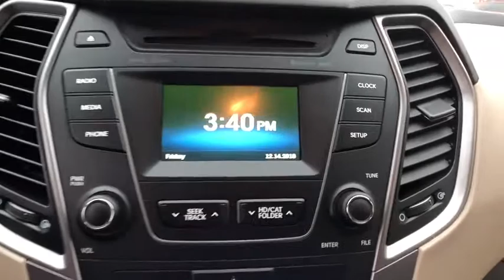2013 Hyundai Santa Fe Danbury, Brookfield, Ridgefield, New Milford, New Fairfield, CT 70838A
Bronze Used 2013 Hyundai Santa Fe available in Danbury, Connecticut at Colonial Subaru. Servicing the Brookfield, Ridgefield, New Milford, New Fairfield, CT area.
2013 Hyundai Santa Fe Sport 2.0T - Stock#: 70838A - VIN#: 5XYZUDLA6DG064535

Colonial Subaru
89 Newtown Rd

CARFAX One-Owner. Clean CARFAX. Bronze 2013 Hyundai Santa Fe Sport 2.0T AWD 6-Speed Automatic with Shiftronic and Overdrive 2.0L I4 DGI DOHC 16V Turbocharged STUNNING CONDITION!, 1 OWNER CLEAN CARFAX, DEALER MAINTAINED, WELL MAINTAINED, FULLY SERVICED, AWD, Beige w/Stain-Resistant Cloth Seating Surfaces or Leather Seating Surfaces./br/brRecent Arrival!/br/br/brOur customers tell us our Pre-Owned Vehicles are nicest, cleanest, best deals around! Stop in and see for yourself! Experience the Colonial Difference! You will be glad you did! Price excludes taxes, fees, and dealer conveyance fee of $499. See dealer for details./br/brReviews:/br/br  * Spacious interior; Sport model's strong and relatively economical turbo engine; available third-row seating; lengthy warranty. Source: Edmunds